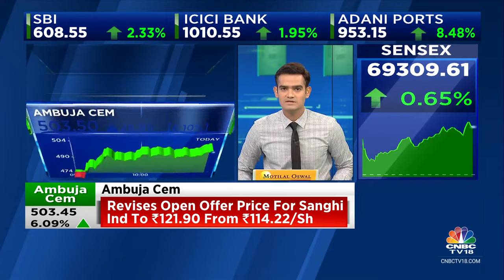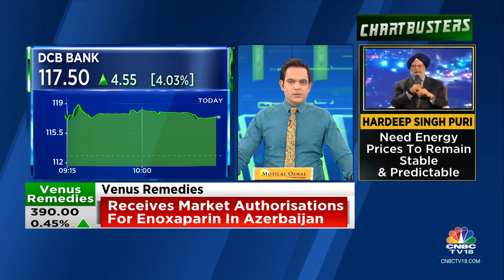DCB Banks Surges On Fund Infusion Buzz | CNBC TV18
n18oc_business